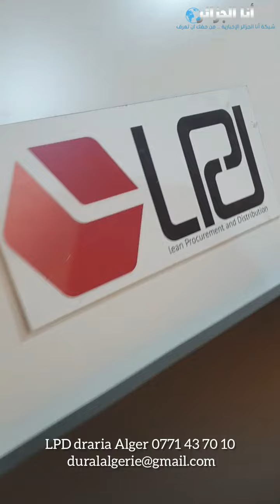LPD a draria Alger 0771 43 70 10